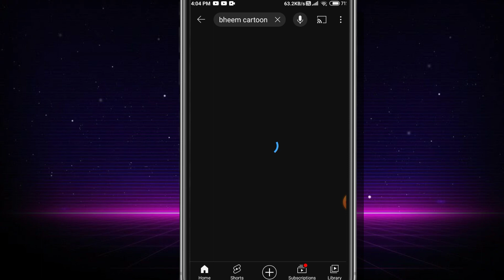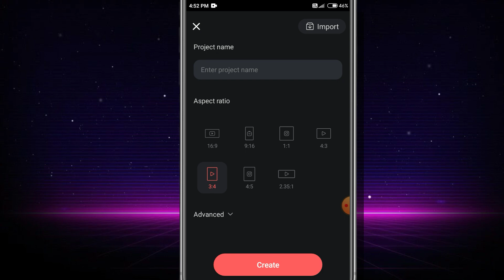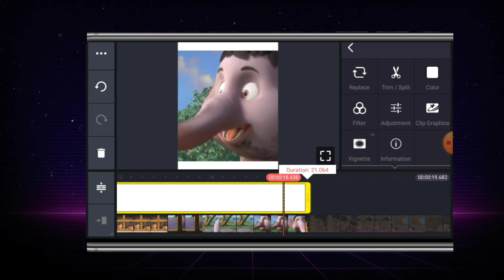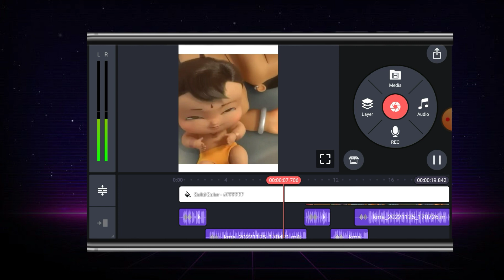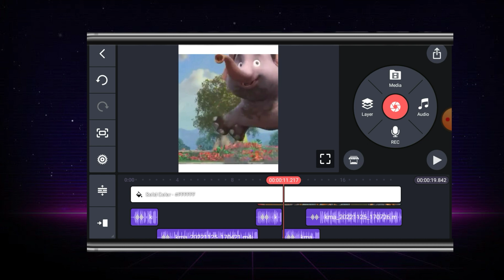Cartoon Wali Fact Video Kaise B anaye | chota bheem cartoon video kaise banaye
Cartoon Wali Fact Video Kaise B anaye | chota bheem cartoon video kaise banaye @DN KA TECH

Hi
I am Rahul Prajapati.welcome to our you tube channel R P Ki Tech.

About this Video🎥:-  Aaj ki iss video me Mai aapko ye bataya hu ki iss Video me chota bheem jaisa cartoon Fact video kaise banaye bataya hu kine master se. fact video kaise banaye ye bhi bataya hu

Keywords📝:-

Cartoon Wali Fact Video Kaise Banaye
chota bheem cartoon video kaise banaye
bheem cartoon comedy video kaise banaye
cartoon fact video kaise banaye
cartoon comedy video kaise banaye
cartoon fact video kaise banaen
cartoon video kaise banaye apne mobile se
cartoon facts video kaise banaen
din ka fast jaisa video kaise banaye
cartoon wali fact video kaise banaen
how to create cartoon fact video
chota bheem cartoon fact video kaise banaye
भीम कार्टून वाली फैक्ट वीडियो कैसे बनाए
कार्टून फैक्ट वीडियो कैसे बनाये
कार्टून फैक्ट वीडियो डाउनलोड कैसे करें
मोबाइल से कार्टून वीडियो कैसे बनाएं
चरवाहे का कार्टून वीडियो कैसे बनाये
एनिमेशन वीडियो कैसे बनाएं
कार्टून वीडियो बनाने वाला ऐप
चरवाहे का कार्टून कैसे बनाये
खुद का कार्टून स्टीकर या फोटो कैसे बनाये
 से कार्टून वाली वीडियो बनाना सीखें
चरवाहे की कार्टून कहानी कैसे बना
cartoon फैक्ट वीडियो बनाने का आसान तरीका
वीडियो बनाने का आसान तरीका

Follow This :-

 Hagtage :-

Video Related Others Title 📝:-

Cartoon Wali Fact Video Kaise Banaye | chota bheem cartoon video kaise banaye

bheem cartoon comedy video kaise banaye| cartoon fact video kaise banaye

cartoon comedy video kaise banaye |cartoon video kaise banaye

mobile se cartoon video kaise banaye |cartoon wali fact video kaise banaye